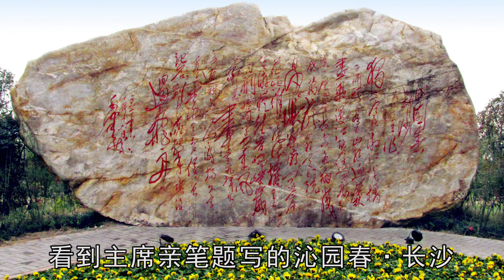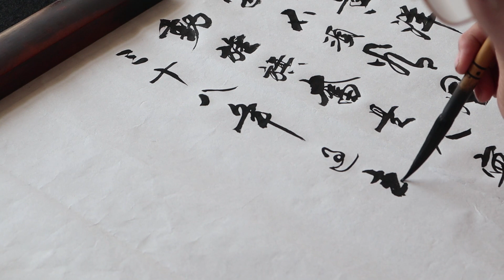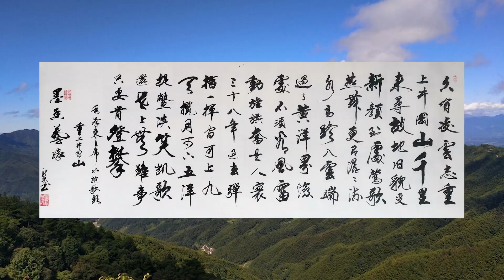老先生题毛主席名词《重上井冈山》，气势恢宏，太美了！